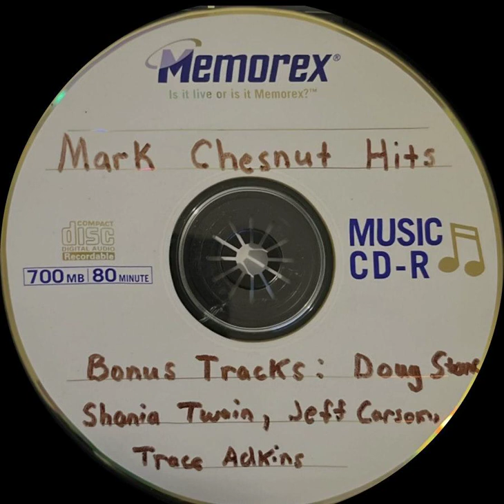Mystery CD 3 - mark chesnut hits - Track 23